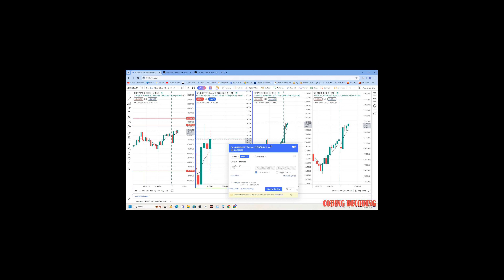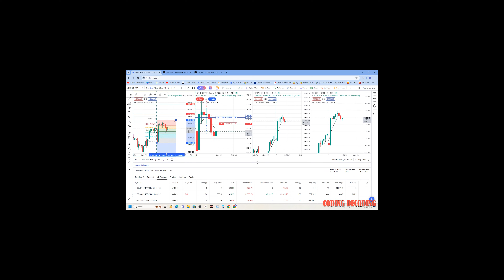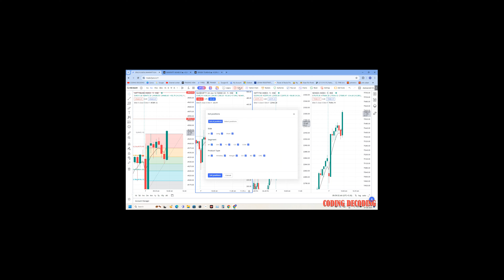banknifty live trading todays loss is 8500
banknifty nifty view for tommorow date  .Today P&L is